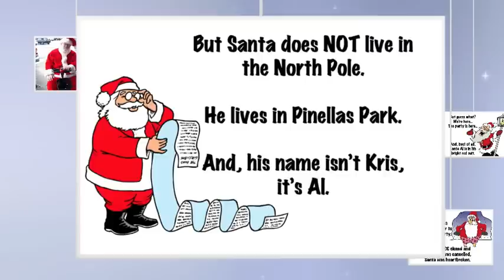Thank you Santa Al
A tribute to Florida West Coast Motorcycle Club's Santa Al.